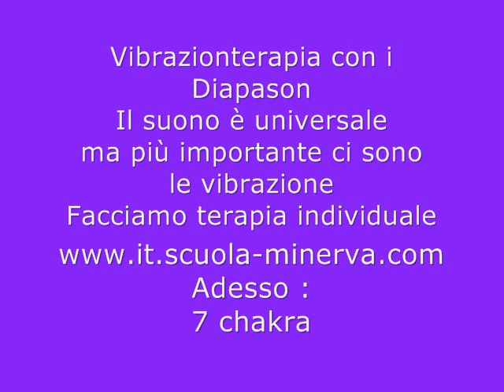Diapason - Stimmgabeln - Tuning forks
Diapason fanno alla formazione del livello II le sue importanza. Vibrazioni che giungono attraverso il corpo al sistema nervoso. capaci di guidarne le capacità percettive Come vedete sulla homepage

Die Phonophrese oder auch Stimmgabeltherapie zusammen mit der TCM bestimmt den Ausbildungsgrad II in der Musicoterapia con l'arpa. Zellstrukturen bewusst veraendern, hier liegt dann die Kunst des Therapeuten. Herzlichen Dank fuer die Einschreibung in den Kanal , das verstaerkt unsere Arbeit

Therapy with Tuning forks and TCM is the keynote of our training course in level II from the musicoterapia con l'arpa. Here we study all way's to changes cells.
Thanks a lot about enroll at the canal of my, what gives power to my work.